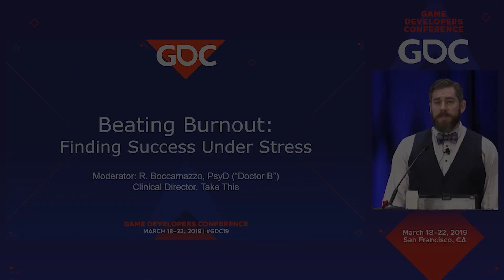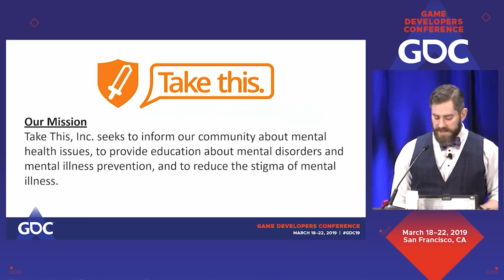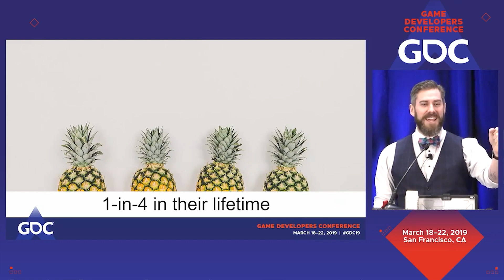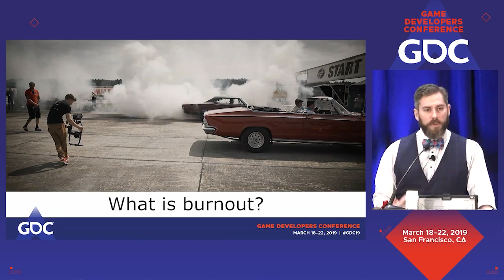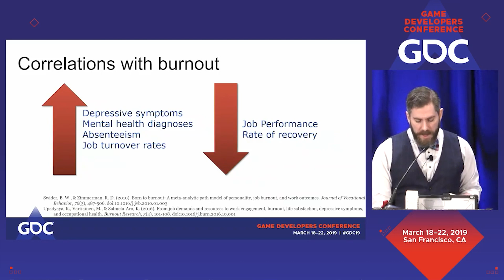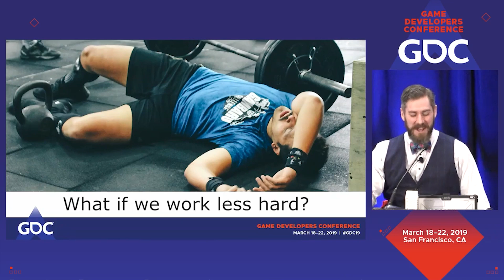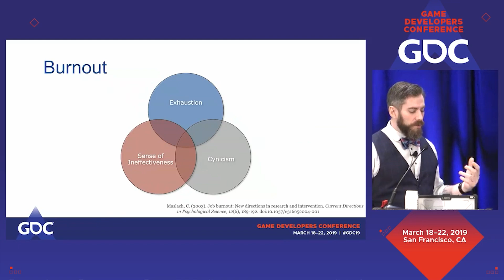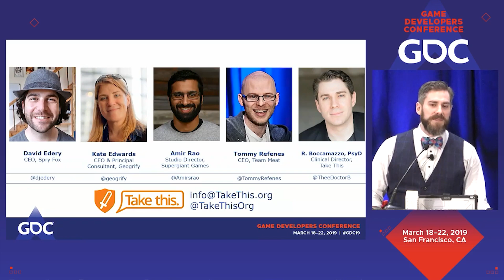Beating the Burnout: Finding Success Under Stress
In this 2019 GDC talk, a group of panelists discuss how they maintain their careers and love of video games in spite of the industry’s challenges.